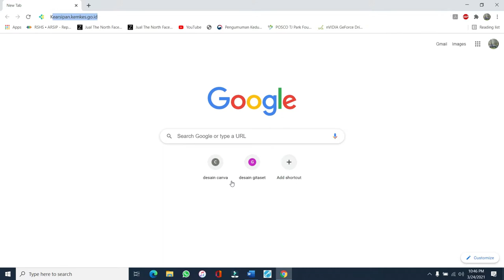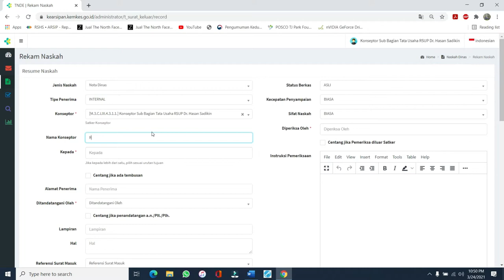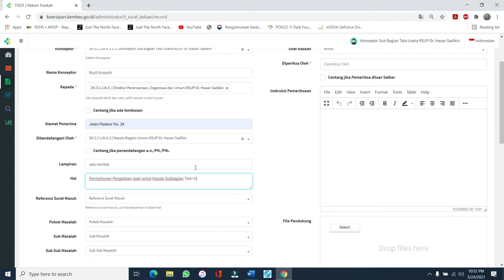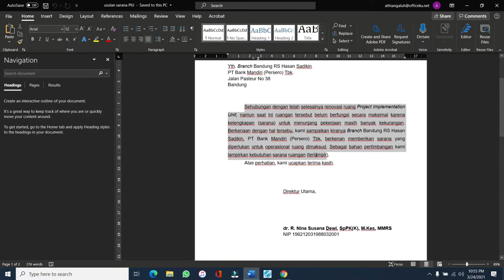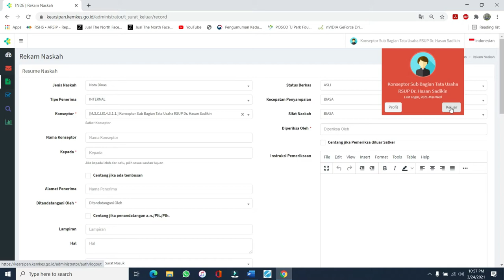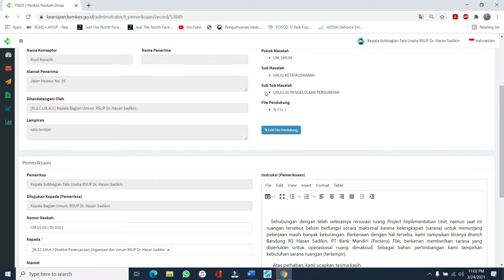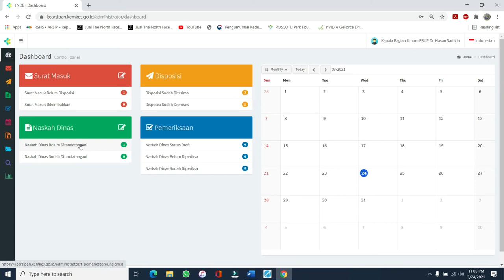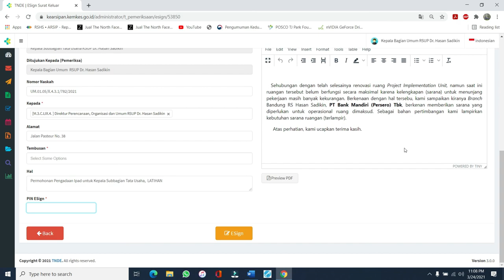TUTORIAL TNDE 2